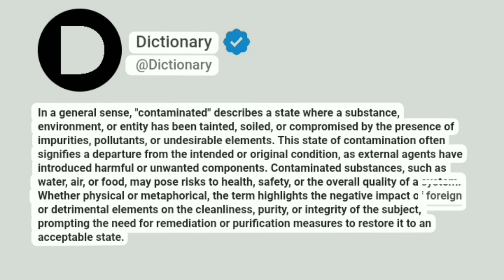Contaminated Meaning In English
In a general sense, "contaminated" describes a state where a substance, environment, or entity has been tainted, soiled, or compromised by the presence of impurities, pollutants, or undesirable elements. This state of contamination often signifies a departure from the intended or original condition, as external agents have introduced harmful or unwanted components. Contaminated substances, such as water, air, or food, may pose risks to health, safety, or the overall quality of a system. Whether physical or metaphorical, the term highlights the negative impact of foreign or detrimental elements on the cleanliness, purity, or integrity of the subject, prompting the need for remediation or purification measures to restore it to an acceptable state.